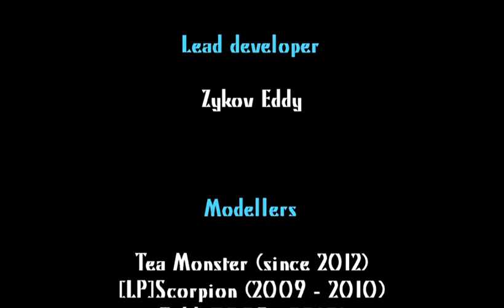creditos SONIC THE HEDGEHOG 3D (parte Final)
creditos :D